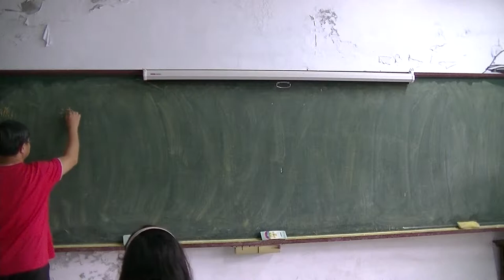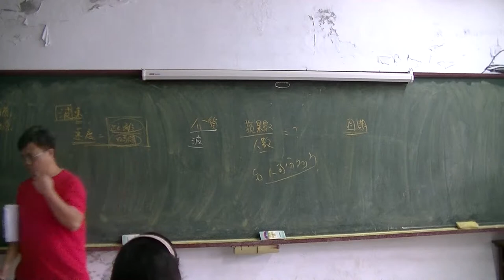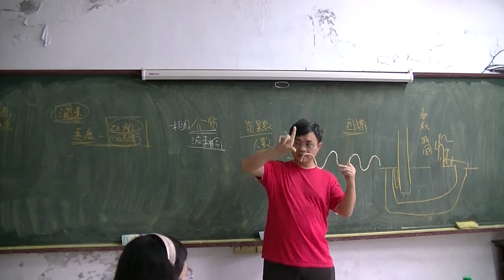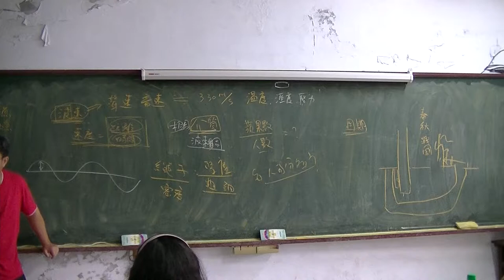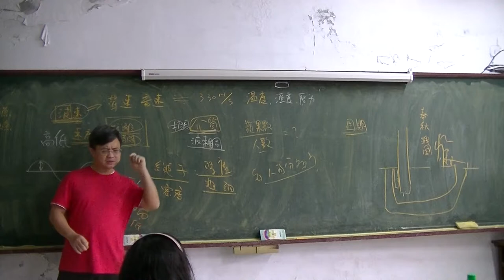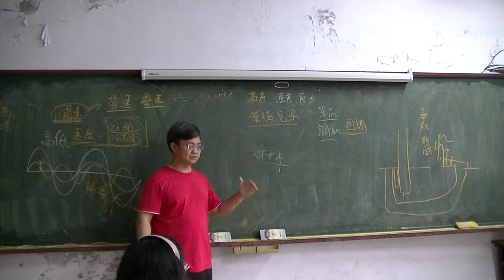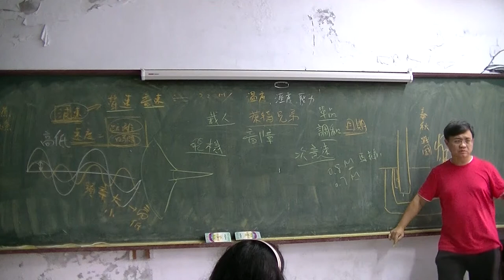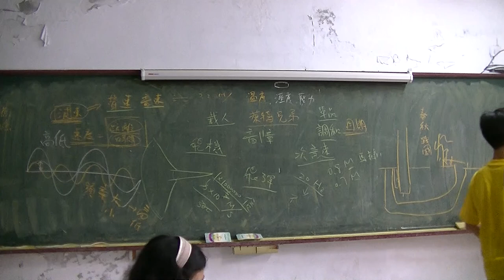國中物理 聲波02